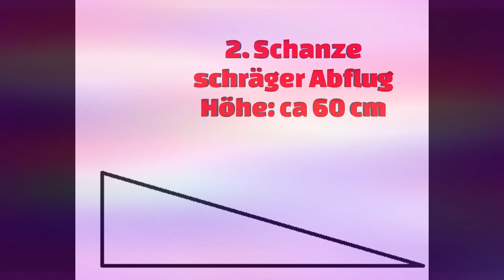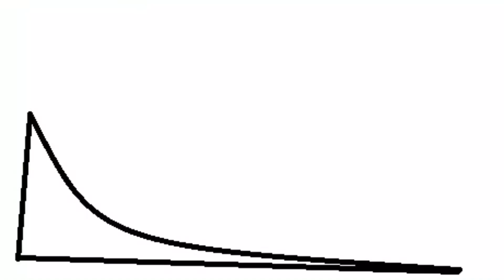Losi Promoto MX lernt fliegen...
Hallo Freunde!

Wieder ON THE ROAD mit dem Losi Promoto MX!!

Diesmal muss er zum Schanzenspringen antreten und wir arbeiten uns immer vorwärts Richtung TODESKIKER.. und damit nicht genug.. im Wald gibt es dann die Abschlussprüfung... na dann.. let`s fly!

Viel Spass!!
Euer Quer RC